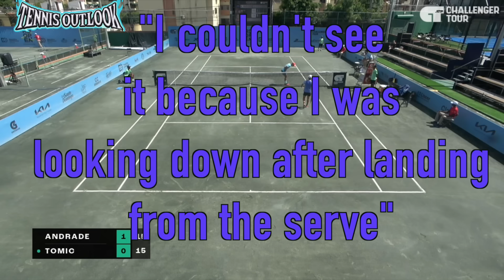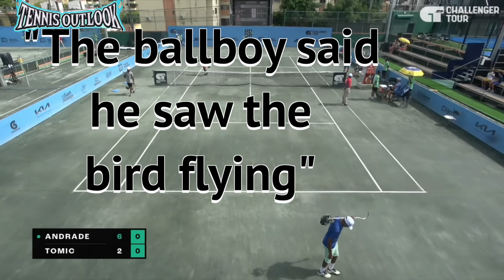The Dramatic Rise of Bernard Tomic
From ATP ranking 825 in 2022 to near top 200 in 2024. We take a look at the dramatic roller coaster 2024 season of Bernard Tomic.